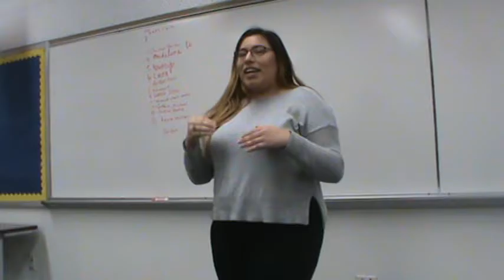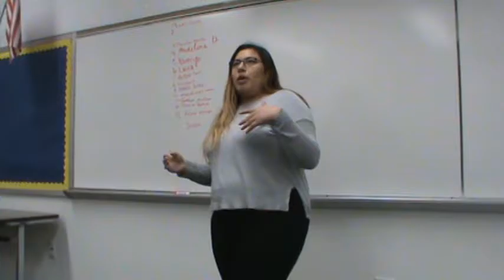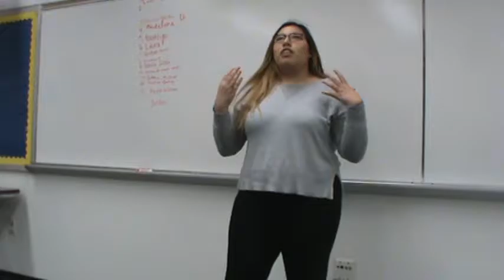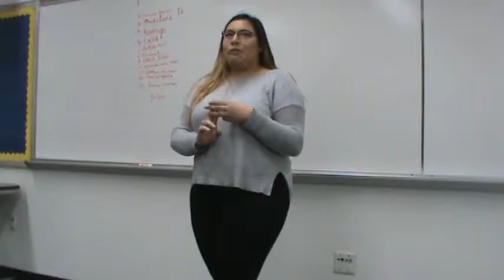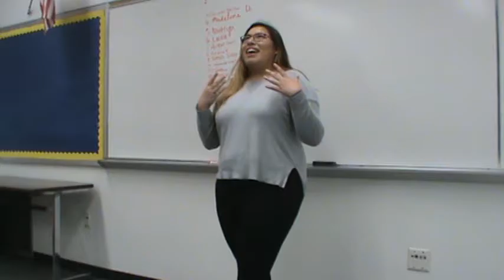Spring 2017 Storytelling 006